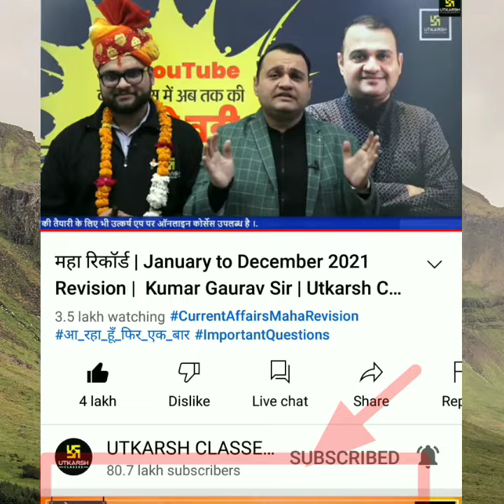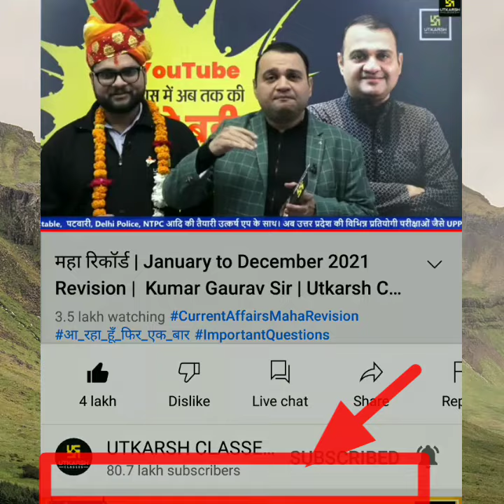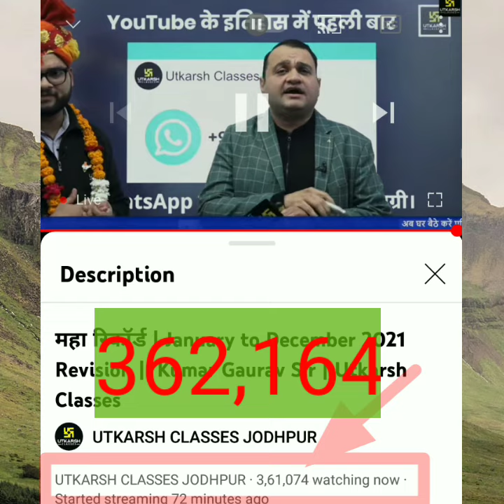महा रिकॉर्ड | kumar gaurav sir world record | gaurav sir live record | gaurav sir 1 january class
wish you a very happy new year to all of you

please be ready on 1 January 2022 at 7 pm-12 am .for current affairs 2021 revision by KUMAR GAURAV SIR

We wish you all the best wishes . . Congratulations and best wishes for the world record.

utkarsh study,
utkarsh english,
nirmalgehlot sir
utkarsh answer key,
carnt after utkarsh classes,
utkarsh by gaurav sir,
utkarsh by hindi,
vdo answer key by Utkarsh
utkarsh by ankit sir,
utkarsh by vivek bindra,
utkarsh by english,
utkarsh by math,
utkarsh by reasoning,
utkarsh download,
utkarsh update,
utkarsh up,
utkarsh for reet,
utkarsh for supertet,
utkarsh for uptet,
utkarsh for ctet,
utkarsh for ntpc,
utkarsh for neet,
utkarsh for pc,
utkarsh for upsi,
utkarsh from splitsvilla,
utkarsh classes from jodhpur,
utkarsh in english,
utkarsh in english channel,
utkarsh in hindi,
utkarsh in up,
utkarsh classes of english,
utkarsh classes of hindi,
utkarsh classes of reasoning,
utkarsh classes of geography,
utkarsh classes of science,
utkarsh classes

reet news
kumar gaurav current affairs book
kumar gaurav current affairs book pdf
kumar gaurav current affairs today
kumar gaurav current
kumar gaurav class
kumar gaurav geography
kumar gaurav sir motivation
kumar gaurav current affairs
kumar gaurav motivation
kumar gaurav movies
kumar gaurav motivational thoughts
kumar gaurav sir quotes
kumar gaurav sir wife
kumar gaurav sir utkarsh classes
kumar gaurav today
kumar gaurav teacher
kumar gaurav utkarsh classes today
kumar gaurav utkarsh
kumar gaurav youtube
youtube kumar gaurav
kumar gaurav 2021
kumar gaurav special
utkarsh classes jaipur
उत्कर्ष क्लासेज
utkarsh classes app
utkarsh classes jaipur online
utkarsh classes app download
utkarsh classes answer key
utkarsh classes current affairs
utkarsh classes current affairs pdf 2021
utkarsh classes current affairs book
utkarsh classes daily current affairs
utkarsh classes download app
utkarsh classes gram sevak
utkarsh classes geography
utkarsh classes gaurav sir
utkarsh classes indian geography
utkarsh classes instagram
utkarsh classes ke notes
utkarsh classes kumar gaurav
vdo answer key
rajasthan current gk utkarsh classes
patwari gk utkarsh classes
utkarsh classes rajasthan gk